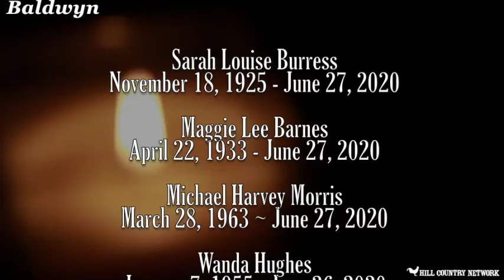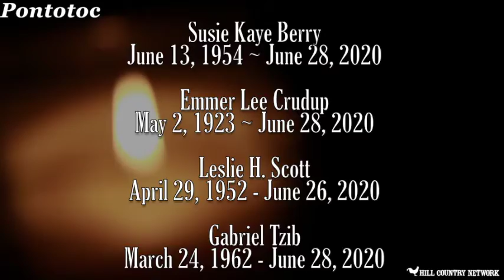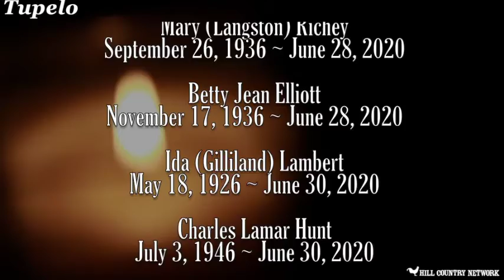obituaries from North Mississippi June 26 to July 2 2020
Hill Country Network offers our sympathy for your loss.

You can take us on the go and watch us anywhere in the world on our or watch anywhere in the USA on Roku, under PEG.tv Mississippi if you can not watch us
 locally on MaxxSouth 99.1,